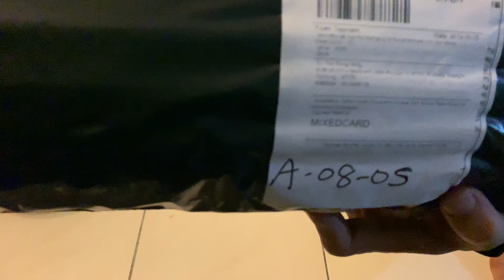27 June 2019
Lazada delivery